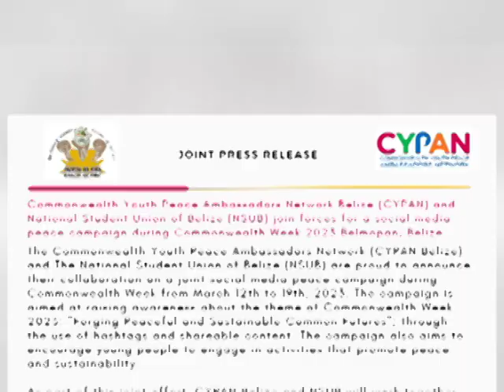CYPAN Belize and N.S.U.B. Joins Forces to Promote Peace on Commonwealth Week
Commonwealth Youth Peace Ambassadors Network Belize and National Student Union of Belize have joined forces on a social media peace campaign during Commonwealth Week 2023. The campaign is aimed at raising awareness about the theme of Commonwealth Week 2023: “Forging Peaceful and Sustainable Common Futures”. The campaign also aims to encourage young people to engage in activities that promote peace and sustainability. As part of this joint effort, CYPAN Belize and N.S.U.B. will work together to promote content which promotes peace and sustainability across multiple social media platforms. We spoke with the Country Coordinator for CYPAN Belize, Ishmael Nicholson to learn more.